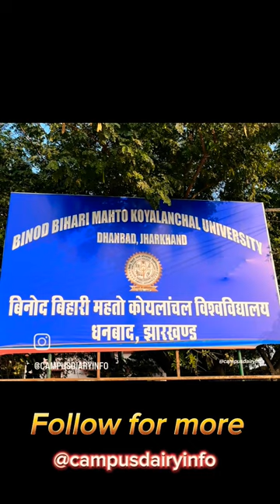apnadhanbad bbmku dhanbadcoalcity#👌👌👌👌👌💗💗💗